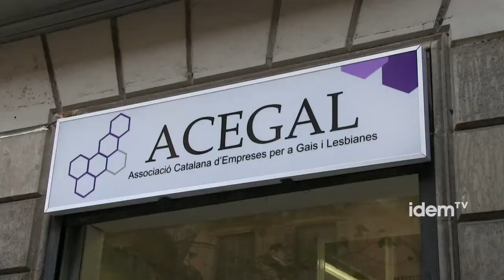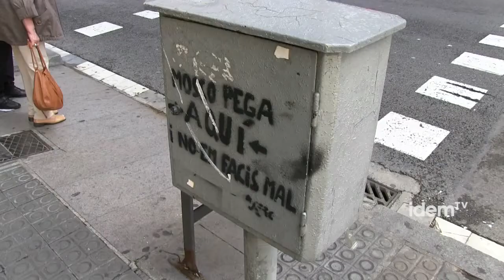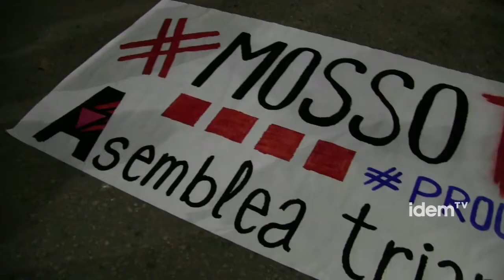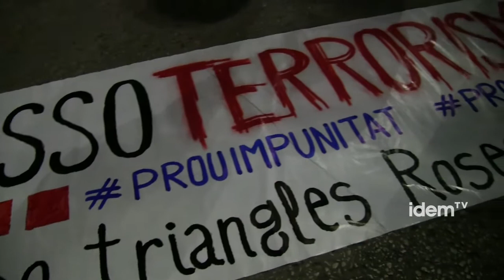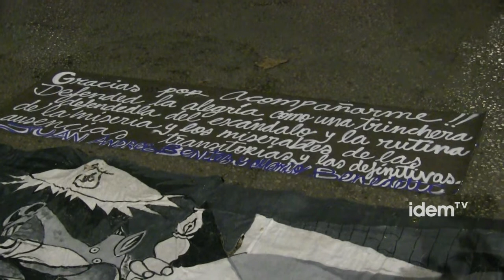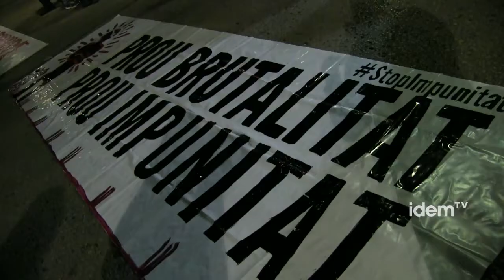¿Responsabilidades políticas ante el caso de Juan Andrés?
La muerte de Juan Andrés Benítez el pasado 5 de octubre ha levantado polémica social y mediática y ha dañado la imagen de los Mossos . Los diferentes videos y pruebas que han salido a la luz han hecho que la jueza que lleva el caso, haya imputado a nueve mossos y la autopsia señala que la muerte del empresario del Gaixample fue de naturaleza homicida . Se han producido dos multitudinarias manifestaciones en el barrio barcelonés del Raval, donde se produjeron los hechos , y se ha creado una plataforma ciudadana para pedir que se aclaren los hechos . El movimiento antiSIDA y LGTB han presentado una denuncia por el comunicado del Sindicato de Policía de Catalunya sobre el caso que consideran serofóbico . ACEGAL , entidad que representa al empresariado LGTB catalán y al que él pertenecía , ha dado la cara para preservar su imagen , y sus representantes han pedido explicaciones a diferentes instancias gubernamentales .